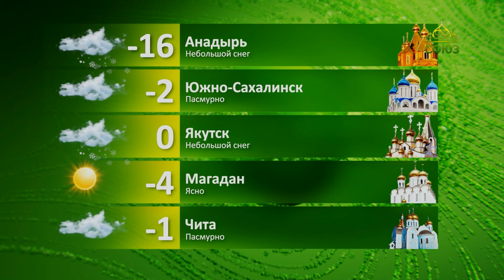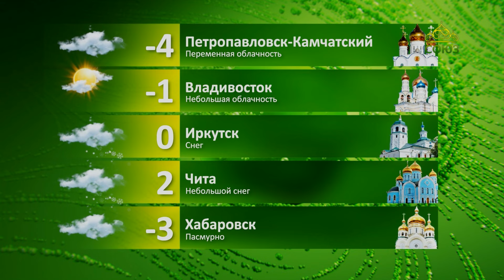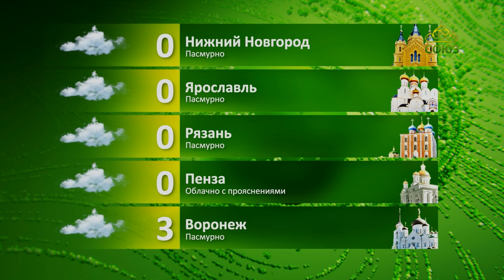Прогноз погоды на 21 марта 2024